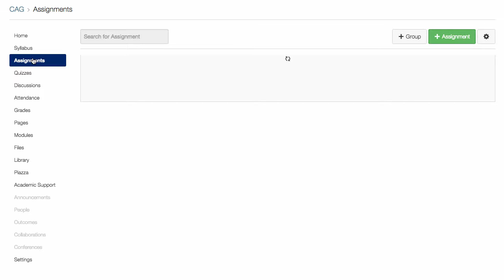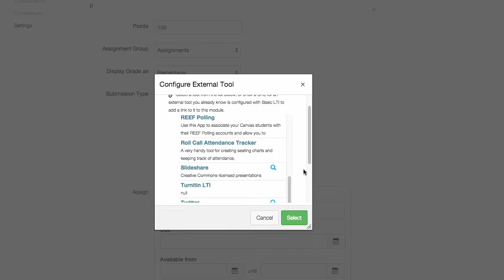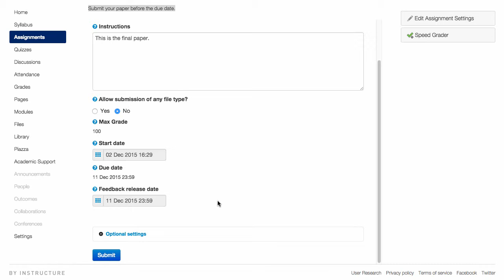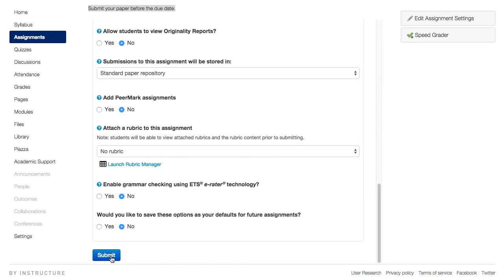Creating TurnItIn Assignments in Canvas